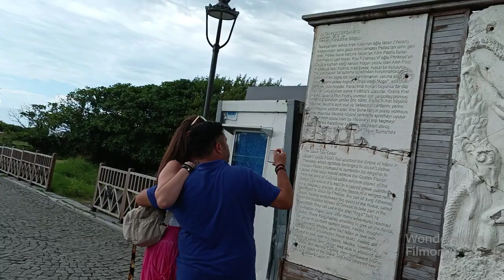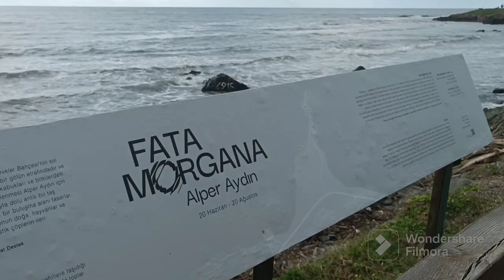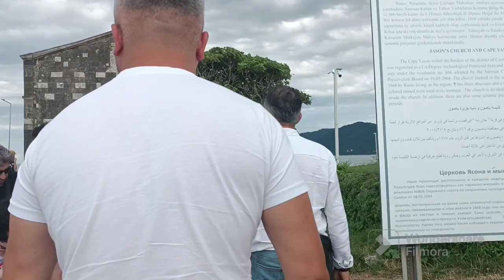PAZAR GEZMESİ PERŞEMBE YASON KİLİSESİ ÇAMBAŞI RESTAURANT'TA YEMEK